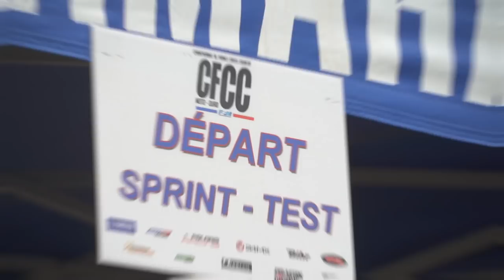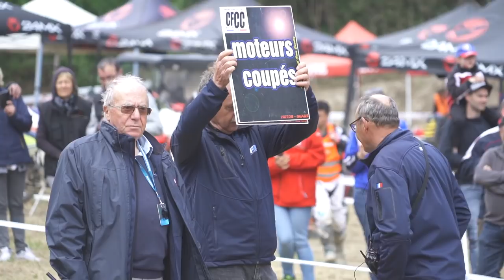/// CROSS COUNTRY : CDF Résumé de l'épreuve du samedi - S-Pons de Thomières (34) ///